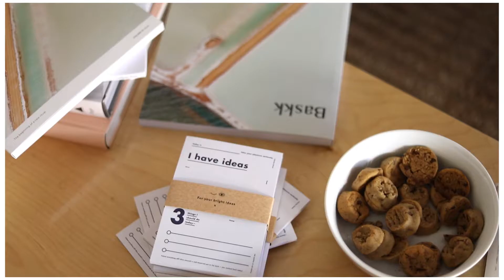One Minute Film : High End Hustlers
WHO: Owner Collective's High End Hustlers retreat
WHERE: At the Smack Bang Designs HQ in Surrey Hills

One Minute Film by The Honest Jones